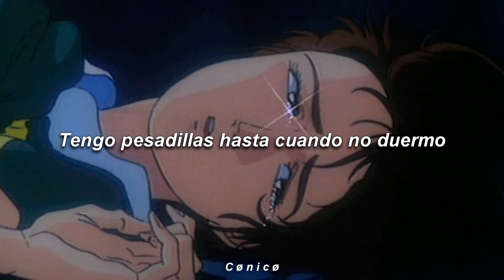Albany - El último beso | Letra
» Albany «